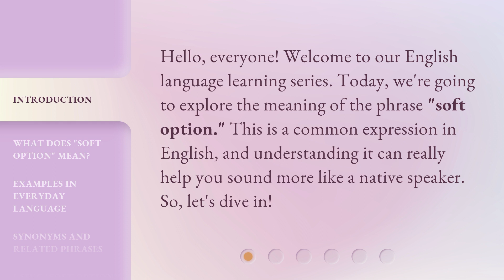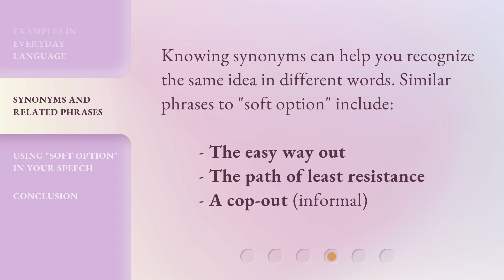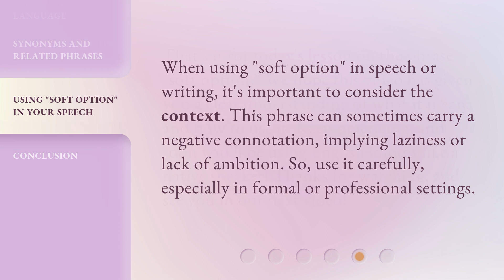Understanding "Soft Option": An Easy Guide to English Idioms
Cracking the Code: Mastering English Idioms with the Soft Option • Unravel the mystery behind English idioms with this easy guide! Discover the meaning and usage of the popular idiom 'Soft Option' and expand your language skills. Join us on this exciting journey to fluency and enhance your understanding of idiomatic expressions.

00:00 • Introduction - Understanding "Soft Option": An Easy Guide to English Idioms
00:30 • What Does "Soft Option" Mean?
00:59 • Examples in Everyday Language
01:34 • Synonyms and Related Phrases
01:53 • Using "Soft Option" in Your Speech